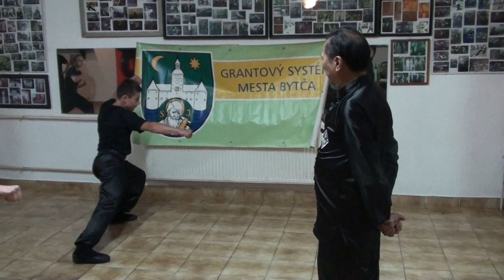Tiger and Crane Double Form Set, second part (Fu Hok Seung Ying kuen) Lamga hungkuen-kungfugym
Forma Tiger a Žeriav-druhá časť, Tiger and Crane Double Form Set second part (Fu Hok Seung Ying)
GM Lam Chunsing sigung, teaching...speaking chinese-cantonese
Bytča Slovakia, jun 2016 kungfugym Slovakia